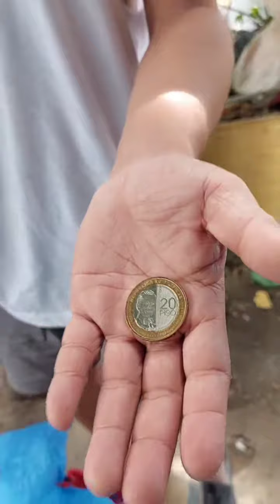Barbz & Team - Tunay Beach, Liloan, Cebu - 265kg of Rubbish & 1kg of Microplastics Removed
Join us to help the earth!

The Beach Collective is a blue circular economy platform powered by a smart currency ($BEACH) which internalizes the health of our oceans into every transaction, and a social platform which rewards direct climate action.

Our vision is to unite the climate community in a blue circular economy platform where every transaction funds Clean Oceans and Blue Carbon initiatives around the world.